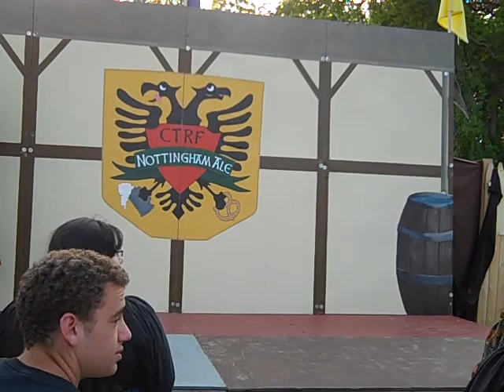CTRF Spring 2012: Robin Hood Public Hero or Public Enemy?: Finale in Song: 5/27/12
The Finale in Song for the Connecticut Renaissance Faire Robin Hood's Springtime Festival May 27, 2012.  Featuring:
starts with end of Wolgemut show
1st: Blackshear's Curious Magic: "I See By Your Outfit You are a Rennie" & "Old Dun Cow"
2nd: IB Spies, Vixens En Garde & Sheriff of Nottingham: "Most Beautiful Girl in the Room"
3rd: The Harper & the Minstrel & Sir Maddoc: "Lavender in M'Ladys Garden"
4th: Johnny Fox:
5th: 5 Harp players - Harper & the Minstrel, Kathleen Finnegan, Ellen A-Dale & Suzzana: "The Multis Falcon"
6th: Introducing Queen Eleanor
7th: Finale Song: "Auld Lang Syne"
8th: Robin Hood & Lady Marien's Finale Goodbye